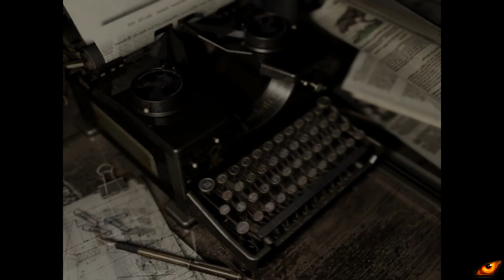Resident Evil Remaster - Parte 5 - Español